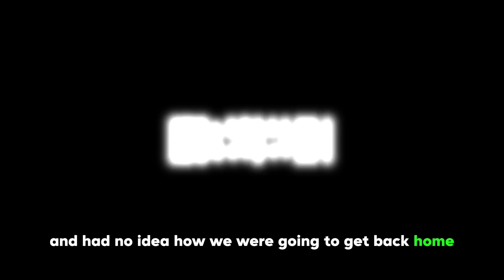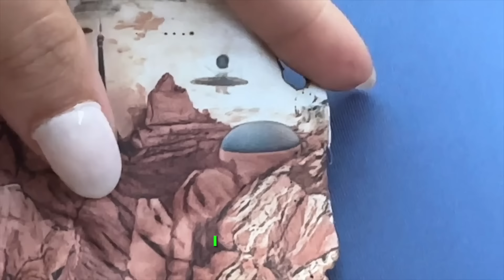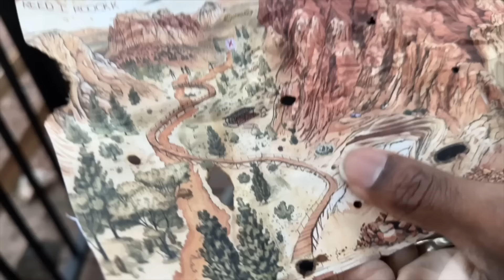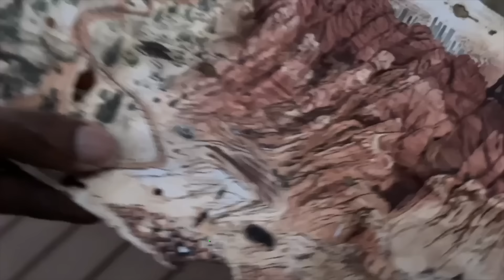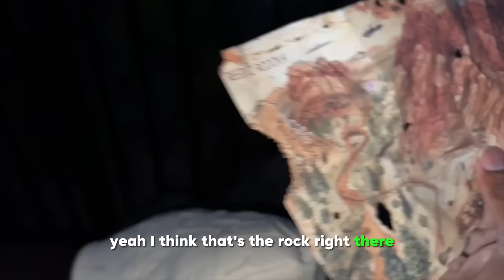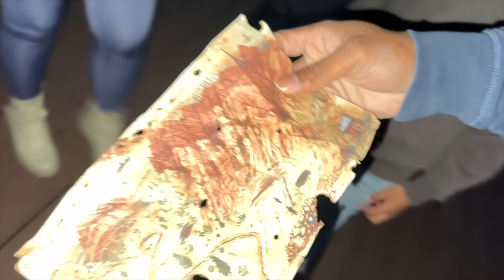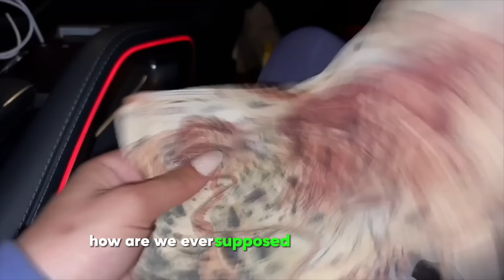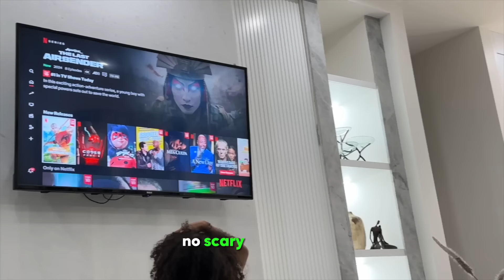SOMEONE WAS FOLLOWING US. *Scary Map* Haunted Destination !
Embark on a thrilling adventure with us as we follow a secret map found in our backyard to a haunted boardwalk, a quest filled with mystery and danger. Just when we thought the journey was over, and the alien would leave us in peace, an unexpected twist awaited us.